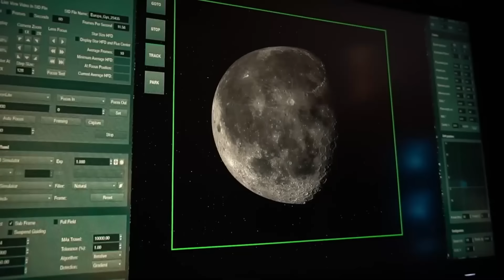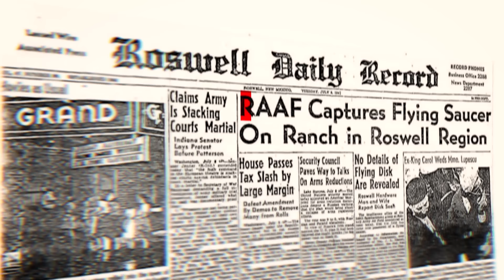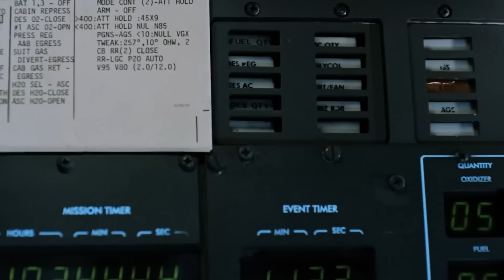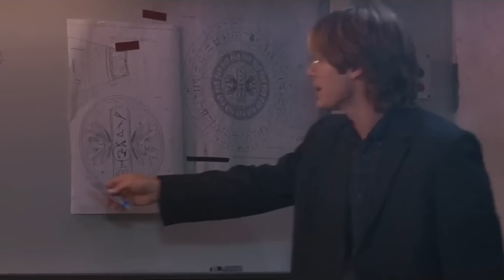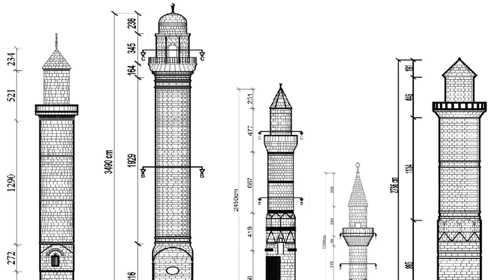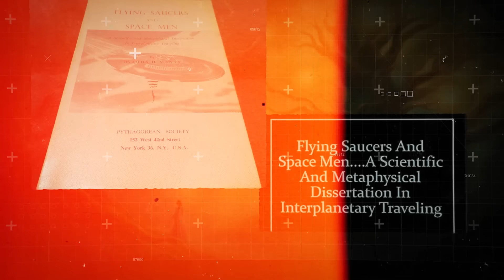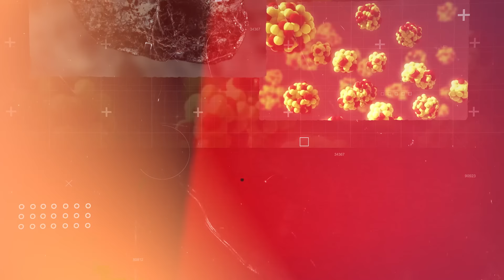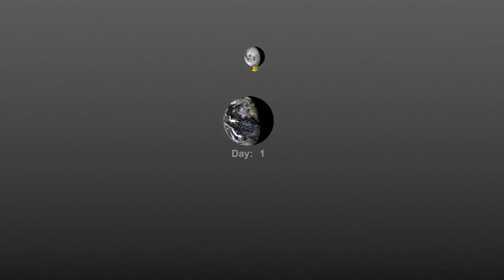7 MINUTES AGO: The Moon Is NOT What You Think!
The Moon Is Not What You Think It Is! In the vast expanse of the universe, one celestial body has captivated humanity for millennia: the moon. For centuries, humanity has gazed up at the moon, pondering its secrets. From folklore that speaks of lunar gods to modern conspiracy theories, the moon has remained shrouded in intrigue and speculation. What if you found out that the moon is not merely a lifeless rock orbiting our planet? What if hidden beneath its tranquil surface lies a world of mysteries waiting to be unveiled? Join us on this exploration as we unveil the fact that the moon is not what you think..